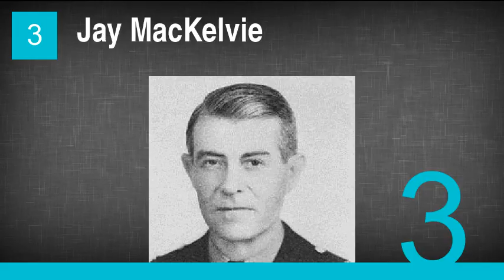The Worst World War II Generals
1. Lev Mekhlis
2. Maurice Gamelin
3. Jay MacKelvie
4. Maxime Weygand
5. John P. Lucas
6. Dmitry Pavlov
7. Grigory Kulik
8. Semyon Budyonny